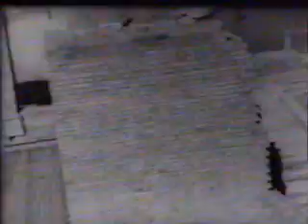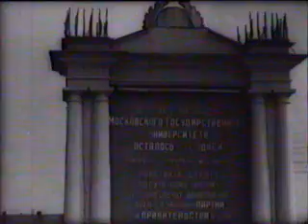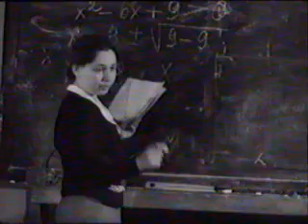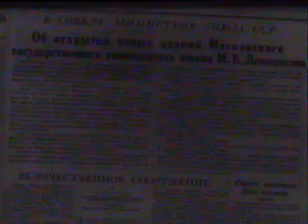Строительство главного здания МГУ (1949-1953 год).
Строительство главного здания МГУ (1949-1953 год).Хочу вам рассказать о возможности получения до 18% от денежной суммы, потраченной при каждой покупке в магазинах AliExpress и OZON.ru и других, после покупки товара деньги можно вывести на вашу карту или электронный кошелек, просто необходимо зарегистрироваться, перейдя по ссылке и сразу начать экономить.